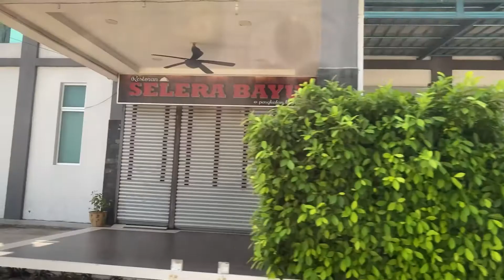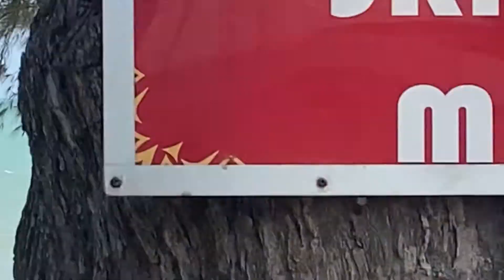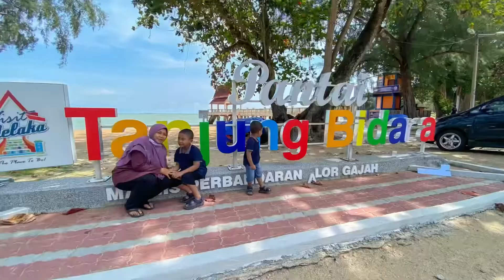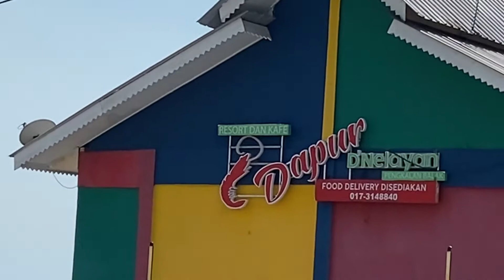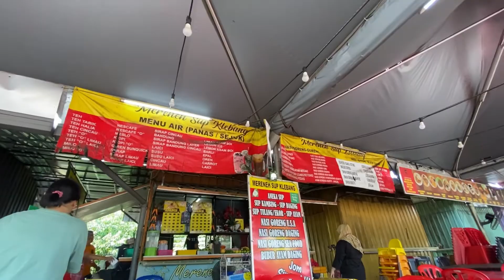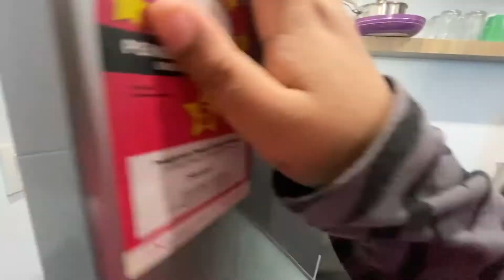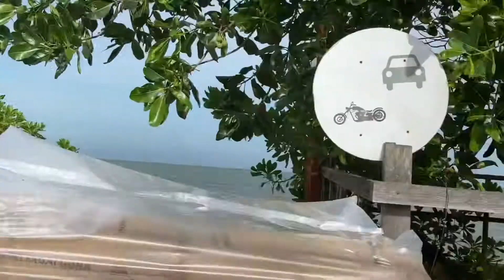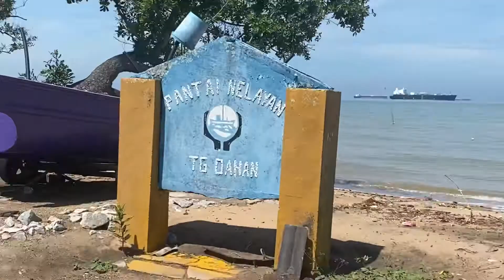The Wave Residences Melaka | Apartment Di Melaka | Cuti Cuti Melaka